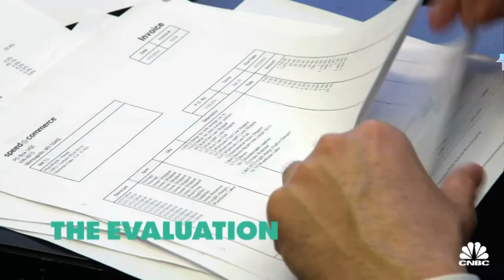The Profit in :90 | Murchison Hume | CNBC Prime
The owner of a cleaning product line is putting her business at risk. If Marcus can’t get her to focus less on her image and more on the customer, this company is going to go down the drain. All-new The Profit Tuesdays 9P ET.

The Profit in :90 | Snobby Marketing, High Prices, And Willful Ignorance | The Profit | CNBC Prime